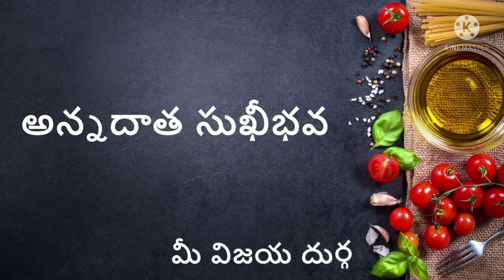Spicy Bread Omelette Recipe